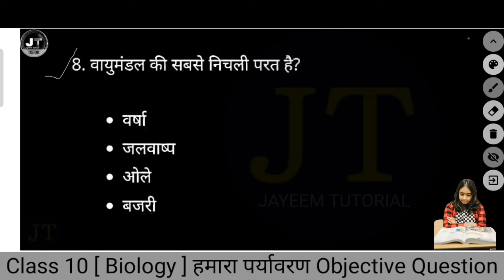भाई मंडल की सबसे निचली परत क्या है ? | vayumandal ki sabse nichli parat kya hai